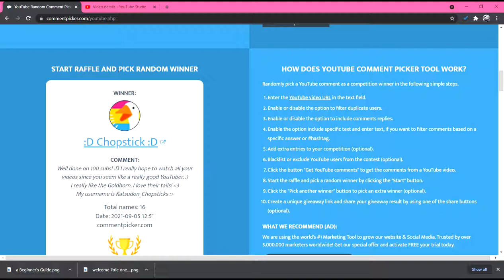ADOPT ME MYTHIC EGGS GIVEAWAY WINNER Roblox Adopt Me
Hello, my beautiful sparkles! Here is the 3 mythic egg giveaway winner.